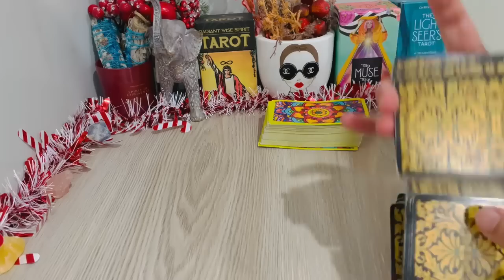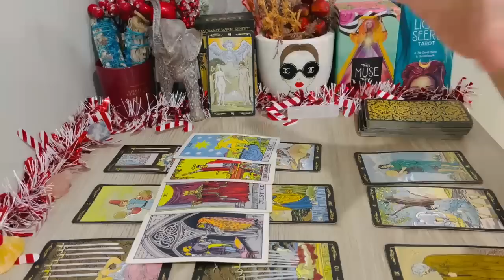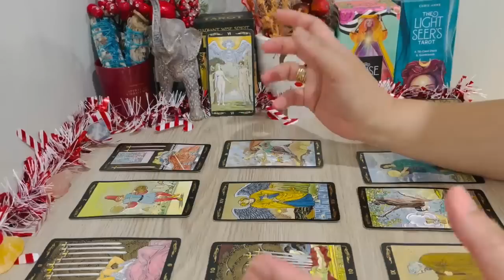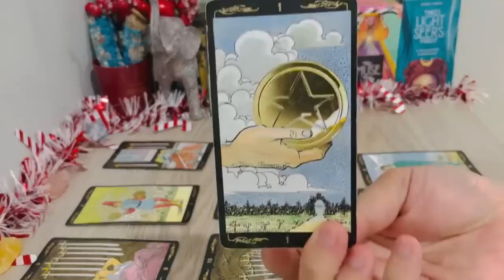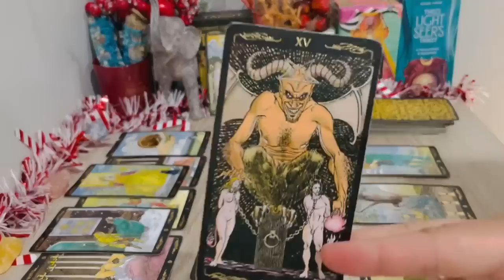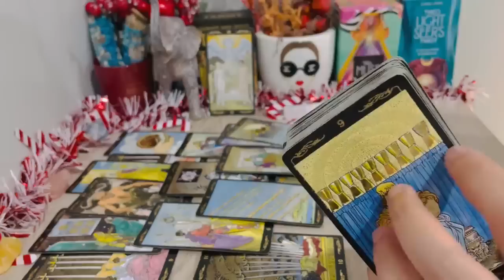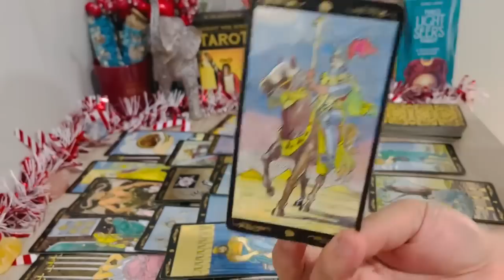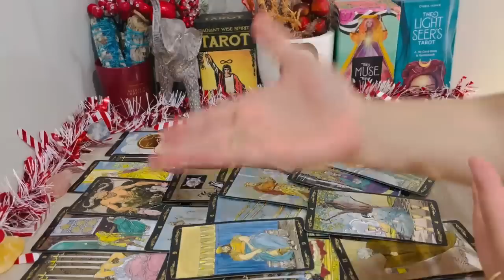SAGITTARIUS, " Get Ready Sagittarius For This Offer Will Change Your Life!!! " DECEMBER 2022